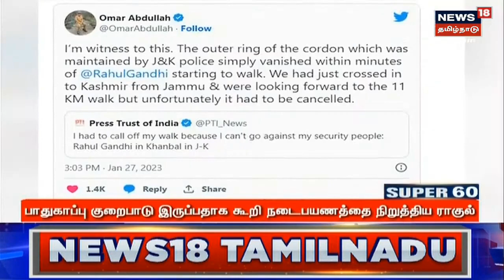Namakkal Fake Currency Notes | ரூ 700000 கள்ள நோட்டுகள் - அச்சிட்ட 3 பேர் கைது | Tamil News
Namakkal Fake Currency Notes | ரூ 700000 கள்ள நோட்டுகள் - அச்சிட்ட 3 பேரை போலீசார் கைது செய்தனர் | Tamil News | செய்திகளை துல்லியமாகவும் துரிதமாகவும் வழங்கும் தமிழகத்தின் முதன்மை செய்தி தொலைக்காட்சி உங்கள் நியூஸ் 18 தமிழ்நாடு. NamakkalNews FakeCurrencyNotesPrinting நியூஸ்18தமிழ்நாடு News18TamilNadu TamilNews n18_Ad_Present